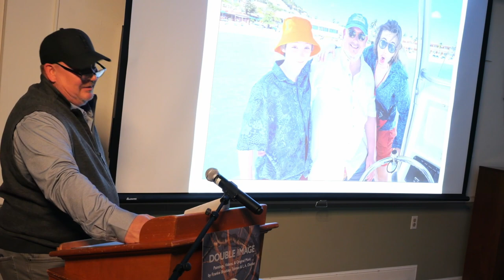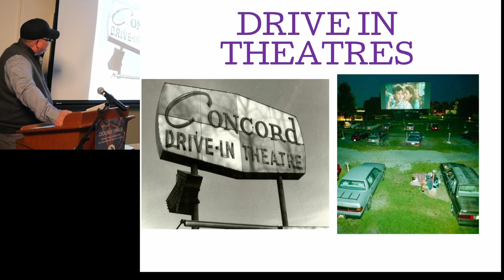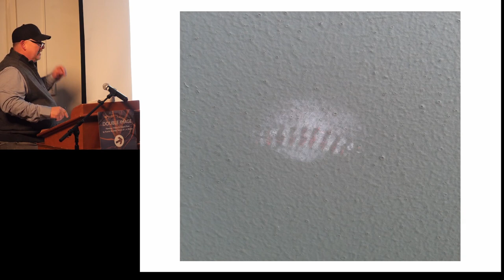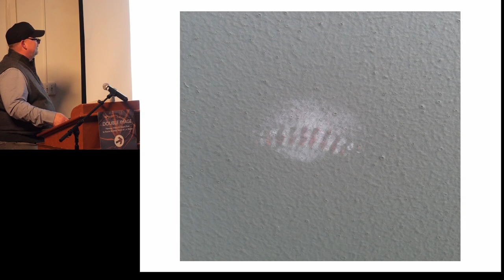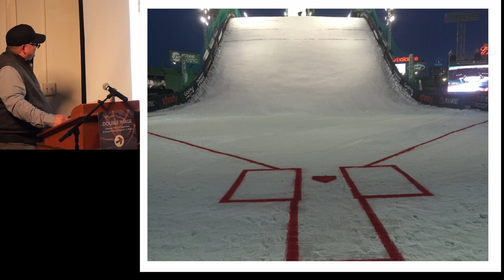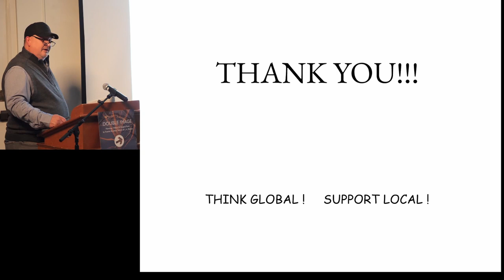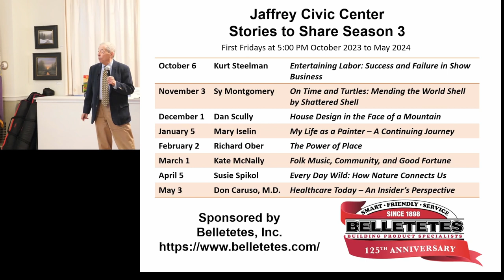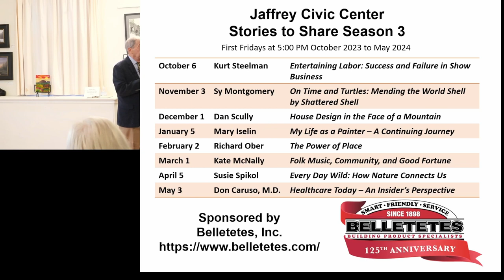Stories to Share - Kurt Steelman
Kurt Steelman, who founded Steelman Productions in Keene, New Hampshire,  20 years ago discusses how his small start-up became one of the largest production companies in the Northeast. Kurt began as a stagehand at his father’s theater, Cinema 93, in Concord, NH. He did everything, from laying cables to placing microphones, running sound systems, humping gear, hanging rigging, tweaking lights, and everything in between, Today, Steelman Production Services, Inc. provides management and labor for live events of every scale and scope. He has a lot of interesting “insider” stories to share.